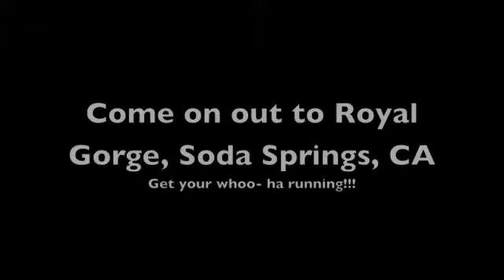Royal Gorge Jan 3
Mirkwood Trail, Stage Coach Trail, Royal Gorge Nordic Skiing Resort, California